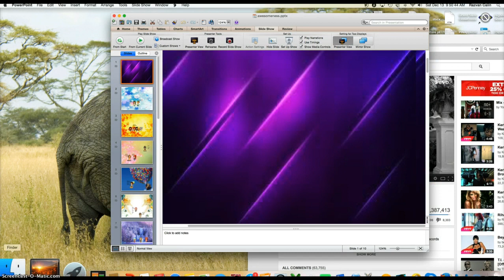Fantage Animation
i made this awesomely